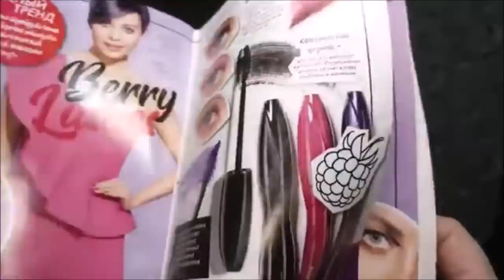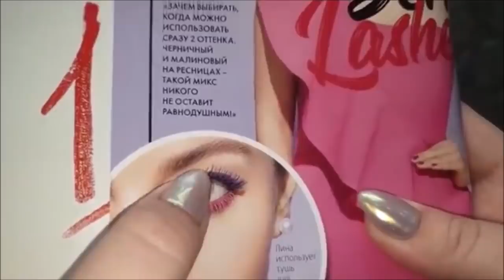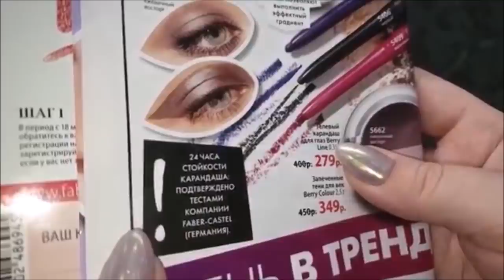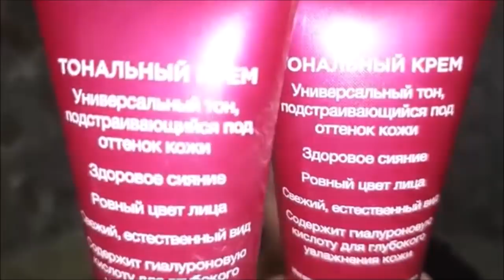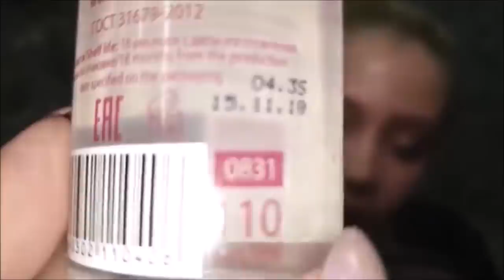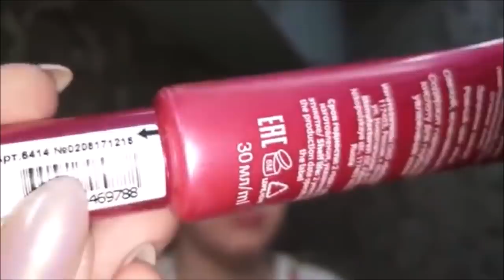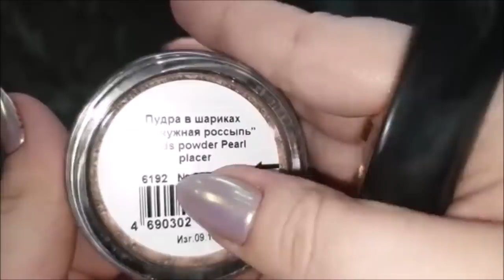Тестируем новинки 5/2019г. Very Berry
Скайп anna19833333
Группы :